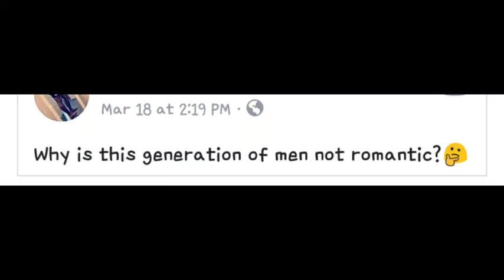Romance: Do people still want it?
My opinion on romance this day in age. Does romance still exist and do men and women still both crave it? I gave a very short summary of my thoughts on it.. drop your comments and thoughts!